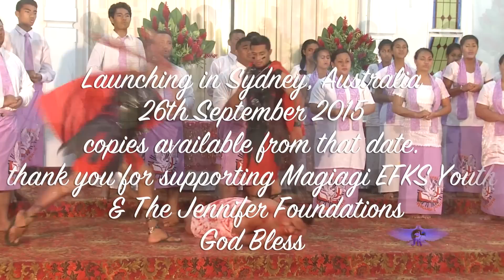AUTALAVOU EFKS MAGIAGI 2015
O LE VIIGA I LE ATUA I MEA AUPITOALUGA